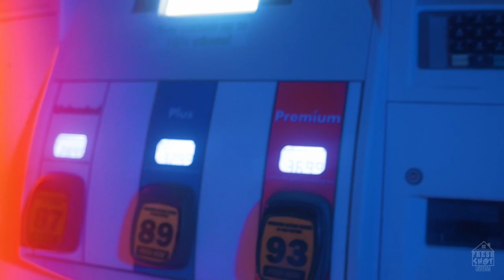FBlock Strap - Dey Don’t Know (Official Music Video)